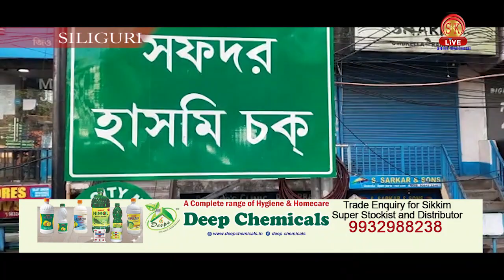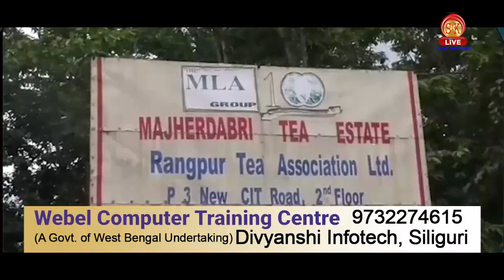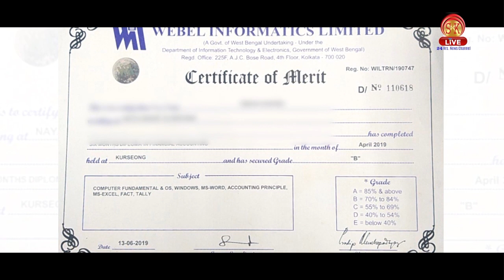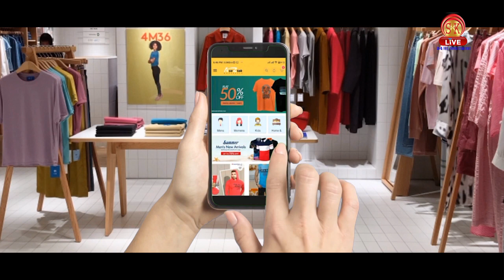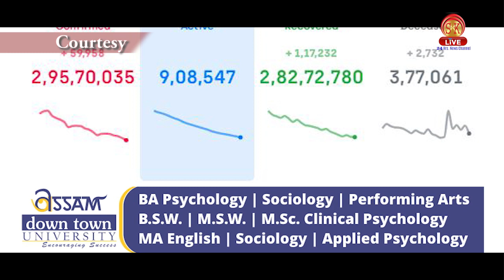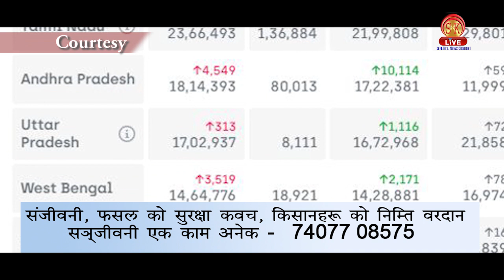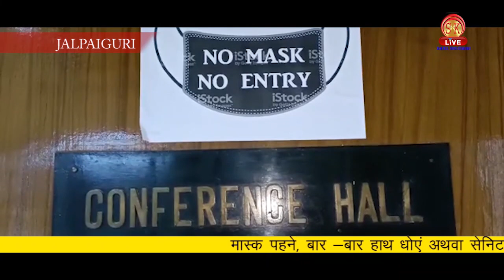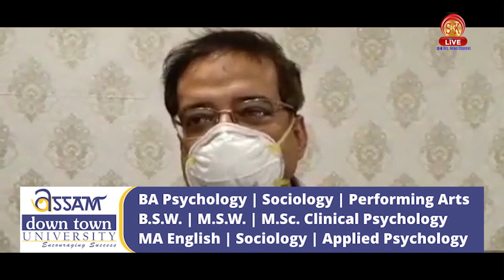Hindi News | Afternoon | 15th June 2021 | North Bengal & Sikkim News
Hindi News | Afternoon | 15th June 2021

अब महिला में वैक्सीन लेने के बाद दिखा चुम्बकीय गुण ,शरीर में चिपक रह सिक्के, मोबाइल, कैंची आदि।
कोरोना वायरस की दूसरी लहर थमी नहीं है और तीसरी लहर के मद्देनज़र तैयारियां शरू ,की गई उच्चस्तरीय बैठक।